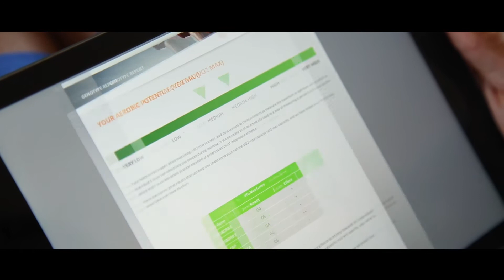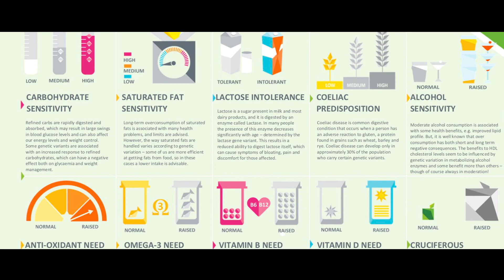My Journey With DNAfit | Episode One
My story and journey with DNAfit and why it's been important.